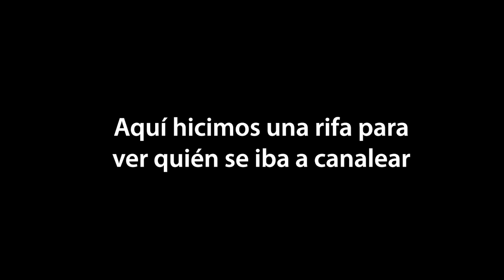RULETA con SEGUIDORES🔥 Hubo un SkL4V0👀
Como seguramente se enteraron, se hizo un campamento con algunos de nuestros seguidores y en este video les muestro lo que se hizo con la ruleta de la M. Por fin se enteraron lo que se siente estar de ese lado de la cámara haciendo los retos.😂